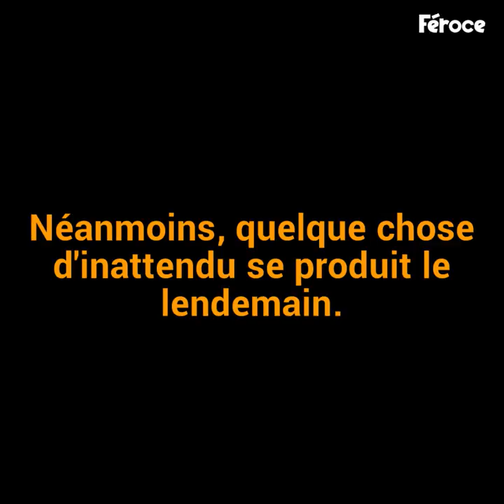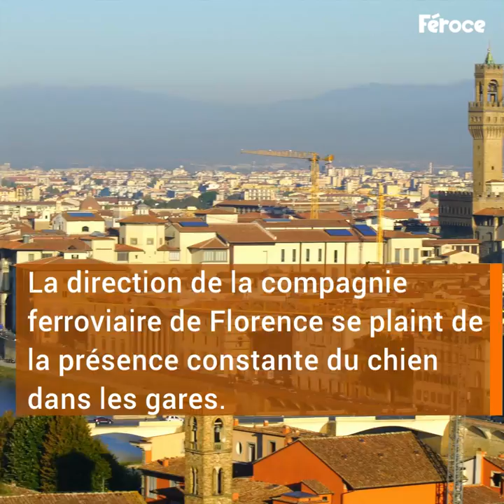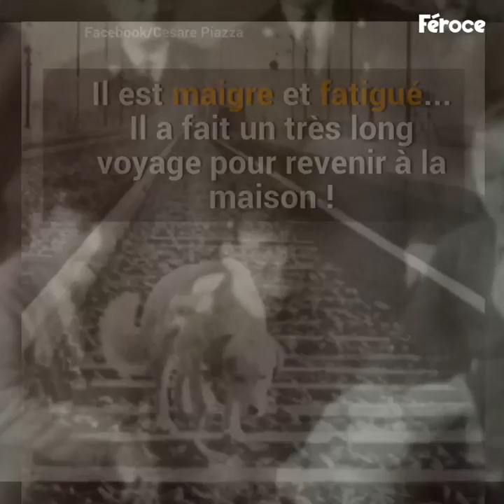Ce qui sort de ce train il y a 66 ans a chan...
Comment ce chien a-t-il mérité une statue ?